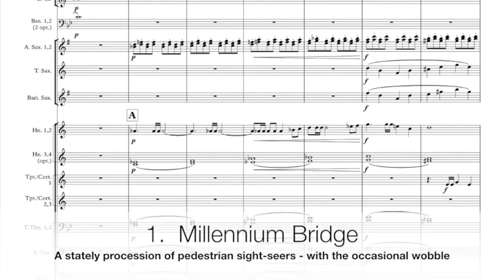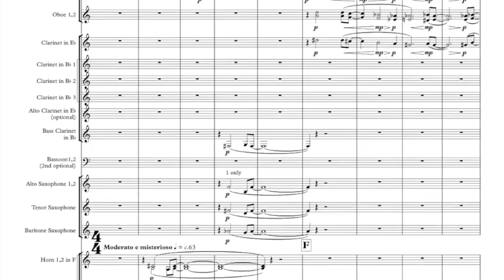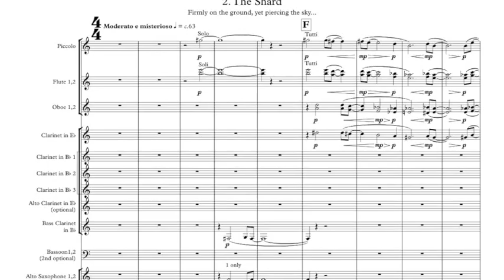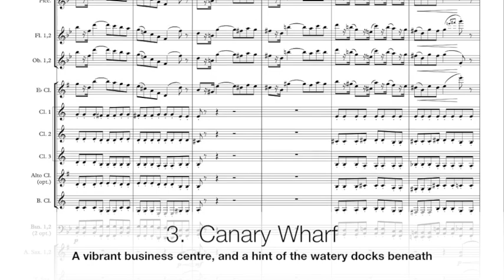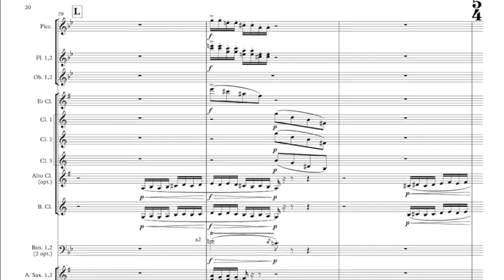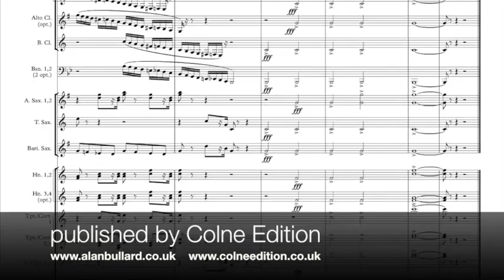Alan Bullard: 'London Landscapes' for wind band - scrolling score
Commissioned by the London Youth Wind Band, director Geoffrey Harniess, this is a celebration of London as it is today.
The three movements focus on recent times: the first one is a portrait of the Millennium Bridge, with a steady procession of pedestrian sightseers (and the occasional wobble): the second describes the Shard, the 1000 ft. tower which is firmly on the ground, yet pierces the sky: and the final movement takes us to the vibrant and busy Canary Wharf financial district, though with a reminder of the watery docks on which it is built.